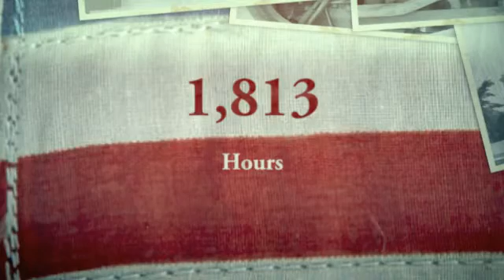2003 Princeton TX760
Contact Brookside Equipment Sales - Machinery